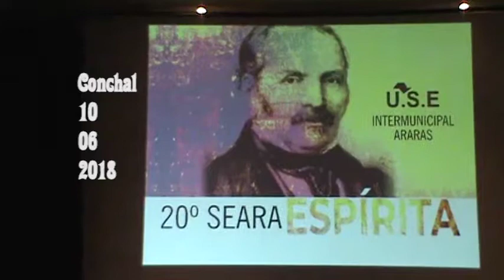SEARA 2018 EDSON SARDANO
20º SEARA ESPÍRITA  realizado pela USE intermunicipal de Araras, em 10 de junho de 2018, com a presença dos palestrantes EDSON SARDANO, PAULO H. BUENO e GRUPO MUSICAL VOZES DO AMANHÃ.